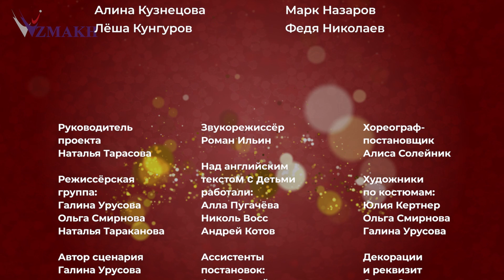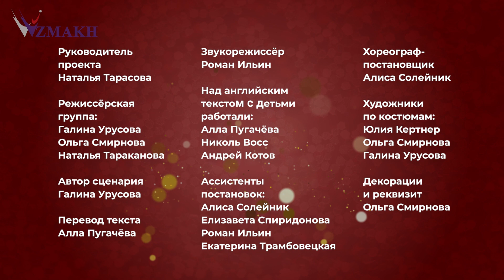Спектакль на английском языке «Львиная гвардия». 2 класс. Частная школа «Взмах»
Уважаемые зрители, приготовьтесь! Отправляемся в путешествие под загадочным африканским солнцем вместе с обитателями саванны.
Lion Guard или «Львиная гвардия» – новая постановка театральной труппы 2 класса северного филиала. Этот взмаховский творческий коллектив самый многочисленный, в его состав входит почти 80 актеров! А еще целая гильдия режиссеров, хореографов, оформителей. Звучит масштабно, не правда ли? Поэтому и сам спектакль получился очень глобальным! Смотрите скорее!

P.S. Этим видео мы начинаем показ спектаклей, представленных в рамках нашего Фестиваля Английских театров, который прошел на большой сцене Дома Молодежи Санкт-Петербурга. Не забывайте подписываться на наш канал, чтобы ничего не пропустить!